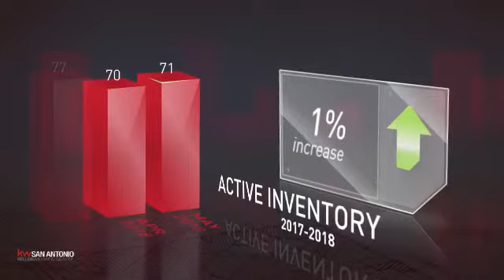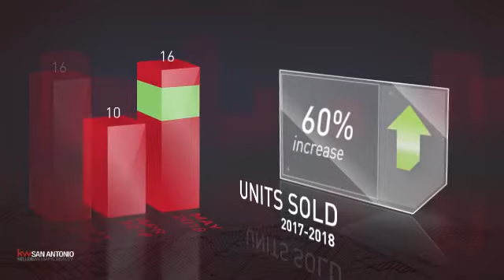Alamo Heights,TX, Real Estate Market Update from Keller Williams San Antonio,June, 2018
Keller Williams San Antonio Video Update recapping market activity within Alamo Heights, TX, during the month of June, 2018